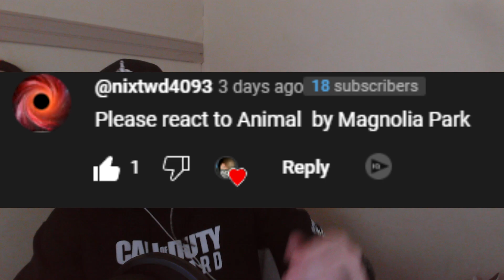HELL HAS ARRIVED | Magnolia Park - Animal (First Time Reacting)